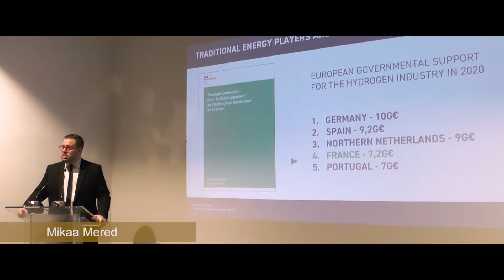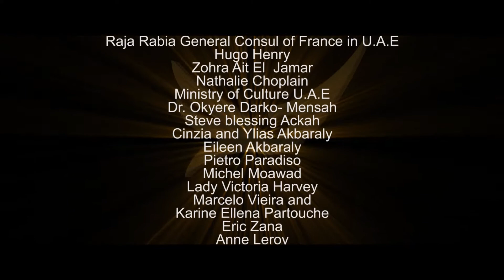Better World Fund CANNES Film Festival 2021